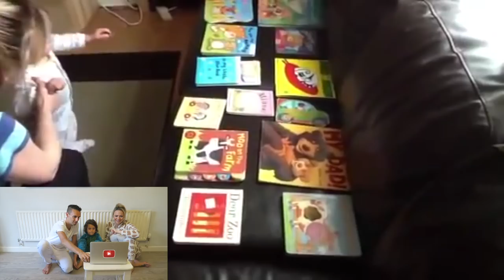REACTING TO JOJO'S FIRST YOUTUBE VIDEO | 10 MONTHS OLD!!! 👶😮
Hey FreeGang, this was such a fun video to share with you, JoJo seeing his first ever video - at only 10 months old!!! 😮

REACTING TO JOJO'S FIRST EVER VIDEO | 10 MONTHS OLD!!! 👶😮